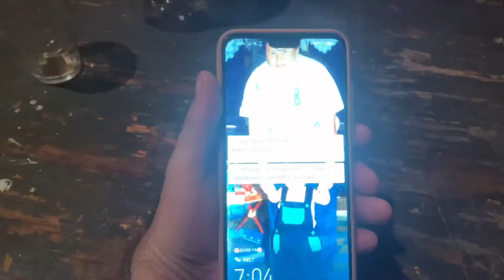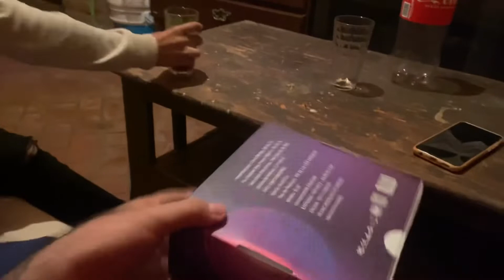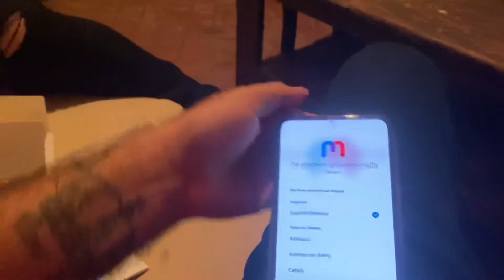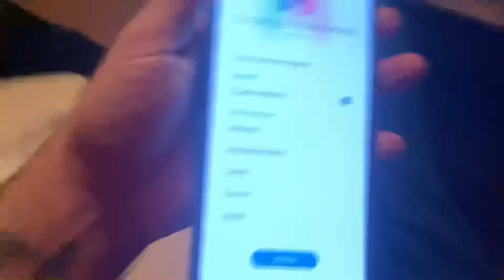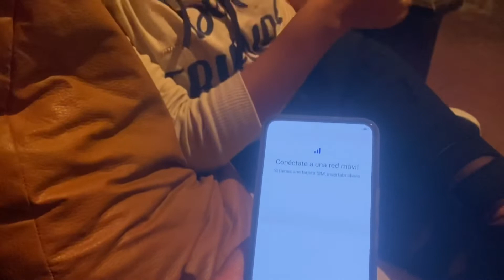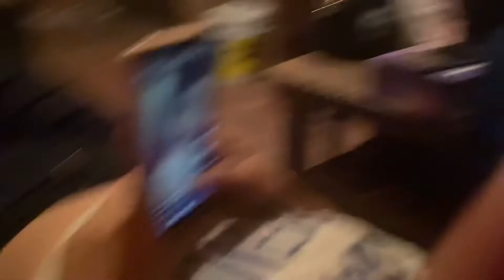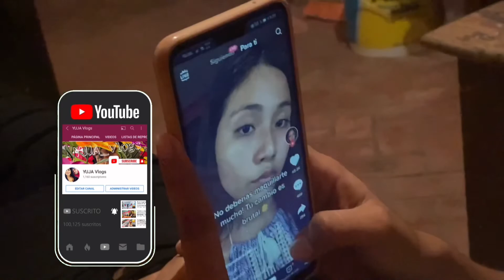Le regalo un celular nuevo a mi prometida // y nos estafaron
Hola chicos hoy les traemos un video nuevo
Le compre un celular a mi prometida por q el de ella no esta funcionando bien y se lo quise regalar pero cuan fue la sorpresa el vendedor me lavo la cabeza y cuál fue la sorpresa es un equipo q no cumple con lo q nos gusta y en realidad no nos funcionaria con su camara